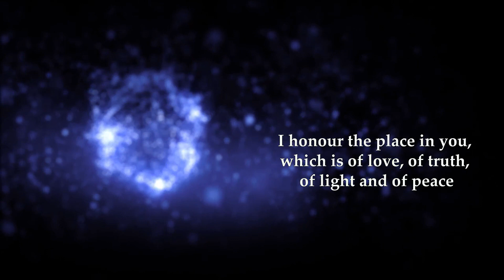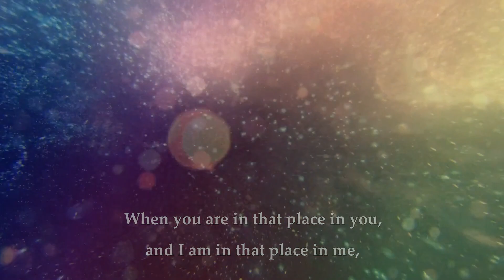Namaste 💮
Awakening by Colossal Trailer Music

I honour the place in you in which the entire universe dwells
I honour the place in you, which is of love, of truth, of light and of
peace
When you are in that place in you,
And I am in that place in me,
We are One